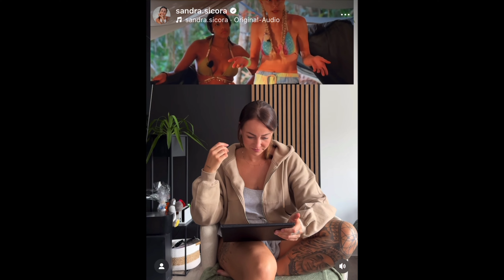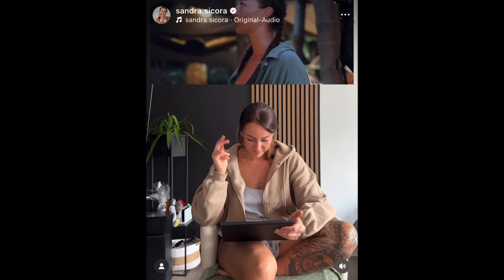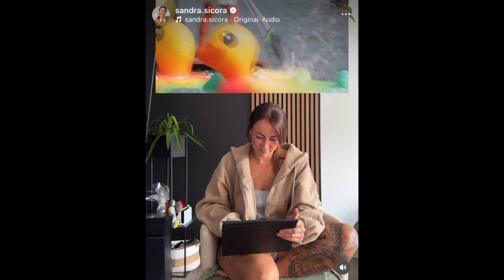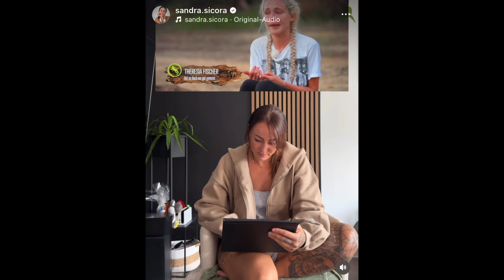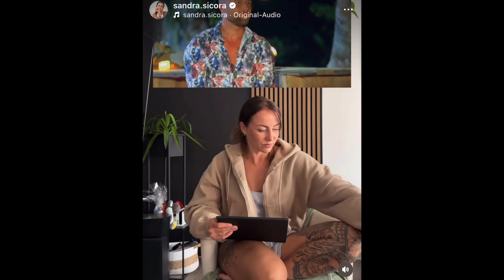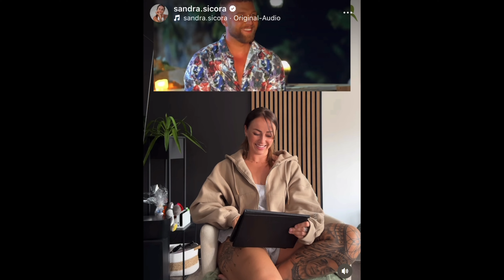REEL TALK VON SANDRA ZU REALITY QUEENS FOLGE 5: Meinung zu Franzi, Vanessa, Ihre Rolle in der Show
00:00:00 Start des Videos ...
00:00:59 Intro zu Reality Queens
00:14:00 Start Reaction auf Sandras Reel

In diesem Video schauen wir uns das Reel von Sandra an zu Reality Queens - Folge 5 an. Sie teilt hier ihrer Gedanke zu Ihrer Teilnahme, zu Ihren Mitstreiterinnen.
Lets go